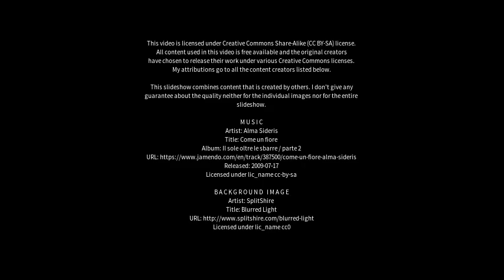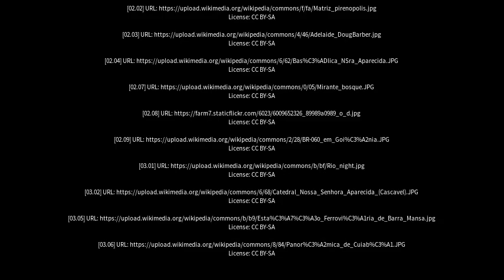Best places to visit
Best places to visit - Aparecida de Goiânia (Brazil) Best places to visit - Slideshows from all over the world - City trips, nature pictures, etc.